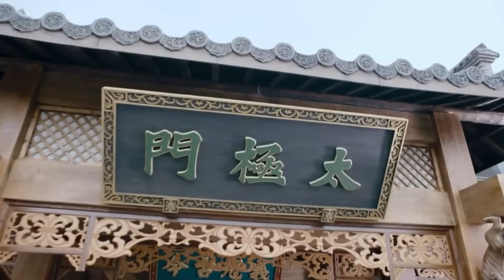【太極功夫】鷹爪功五大高手挑釁太極門，誰料太極掌門是頂級高手狂虐他👊功夫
每天更新視頻，給你看最好看的武俠劇集。